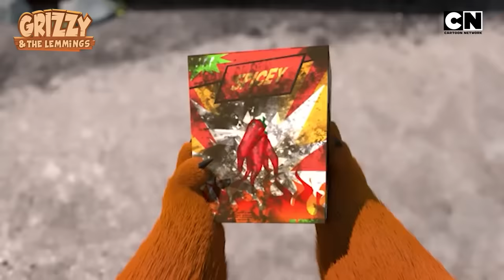Grizzy 🐻 vs Lemmings: Chaos Chronicles 🤯 | Funny Compilation 😆| Non-stop Fun🤩| Cartoon Network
Live a day in the life of Grizzy and The Lemmings. Experience the art of blending fun and chaos in the most innovative ways possible🫣

Join the fun and watch GrizzyandTheLemmings on CartoonNetwor India.